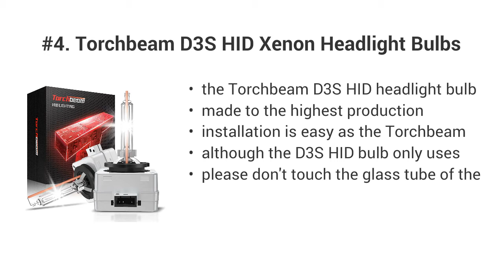Top 5 Best Headlight Bulbs 2021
Top 5 Best Headlight Bulbs

I put links to each Headlight Bulbs reviews at Amazon page in the description, So you can check out the other reviews at Amazon.

#5. Fahren H11/H9/H8 LED Headlight Bulbs, 60W 10000 Lumens Super Bright LED Headlights Conversion Kit 6500K Cool White IP68 Waterproof, Pack of 2

#4. Torchbeam D3S HID Xenon Headlight Bulbs, 6000K Diamond White, 35W, High Low Beam, Replacement Bulbs with Metal Stents Base, for 12V Car, Pack of 2

#3. Fahren 9012/HIR2 LED Headlight Bulb, 60W 10000 Lumens Super Bright LED Headlights Conversion Kit 6500K Cool White IP68 Waterproof, Pack of 2

#2. H7 LED Headlight Bulbs + H11/H8/H9 LED Headlight Bulbs Conversion Kit TURBO SII D6 Series CSP Chips Low Beam/Fog Light Bulbs with fans- 6000LM 6000K Cool White ( 4Pack,2 sets )

#1. AUXITO H11 H8 H9 LED Headlight Bulbs 12000lm Per Set 6500K Cool White Wireless Headlight LED Bulb, Pack of 2